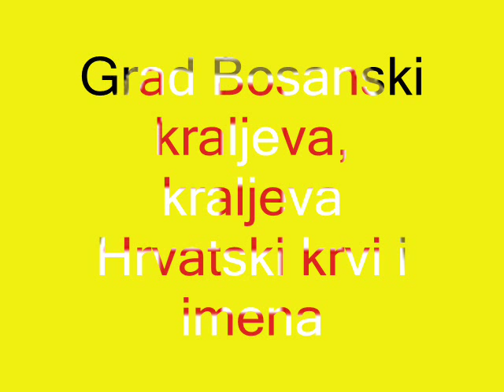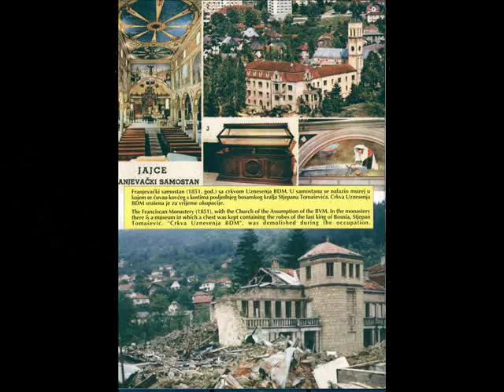Jajce- Stari Grad Bosanski Kraljeva Hrvatski Krvi i Imena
Hrvoje Vukcic Hrvatinic
Katarina Kosaca Kotromanic
Kralj Stjepan Tomasevic
Sveti Luka
Podmilacje Sveti ivo
Citadel
Vrbas
Pliva
Bocac
HVO

Mate Bulic - S One Strane Plive